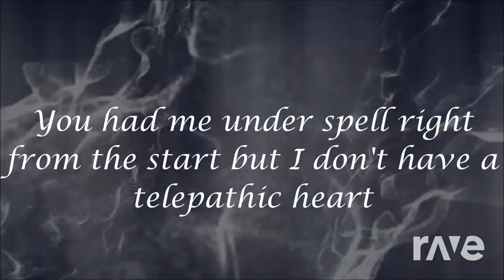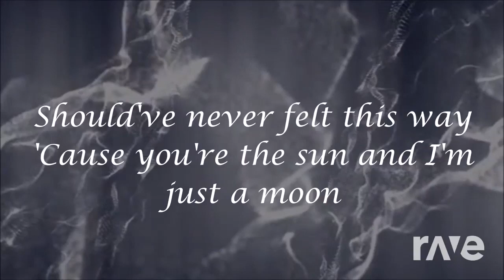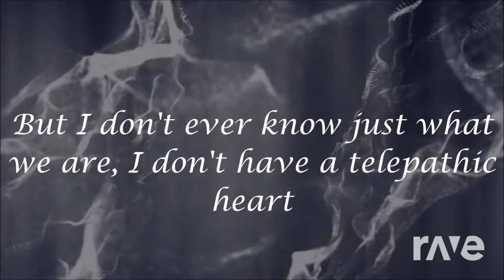Gravithic Of You720